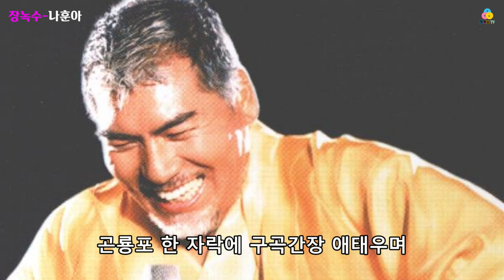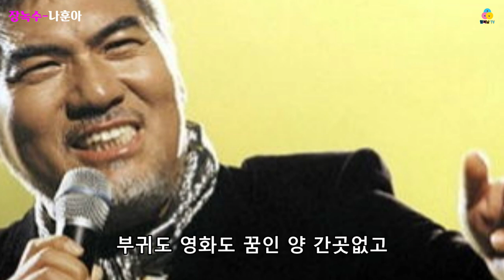장녹수 - 나훈아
장녹수
작사 박성훈
작곡 임택수
노래 나훈아

가는 세월 바람타고 흘러가는 저 구름아
수많은 사연 담아 가는 곳이 어드메냐
구중궁궐 처마 끝에 한 맺힌 매듭 엮어
눈물강 건너서 높은 뜻 걸었더니
부귀도 영화도 구름인 양 간곳없고
어이타 녹수는 청산에 홀로 우는가

한 조각 구름 따라 떠도는 저 달님아
한 많은 사연 담아 네 숨은 곳 어드메냐
곤룡포 한 자락에 구곡간장 애태우며
안개강 건너서 높은 뜻 기웠더니
부귀도 영화도 꿈인 양 간곳없고